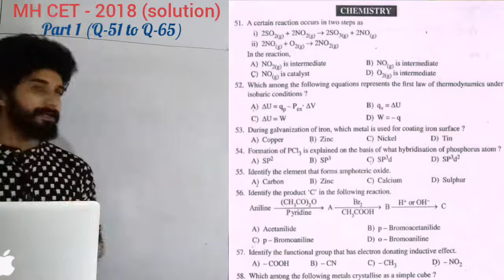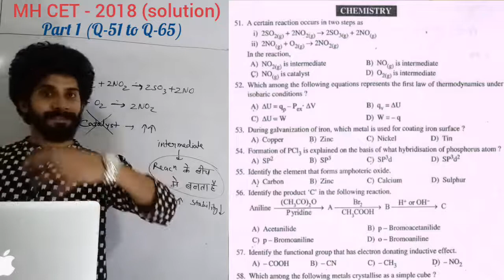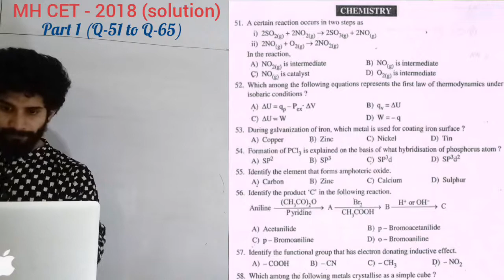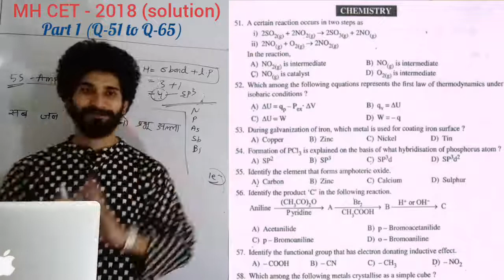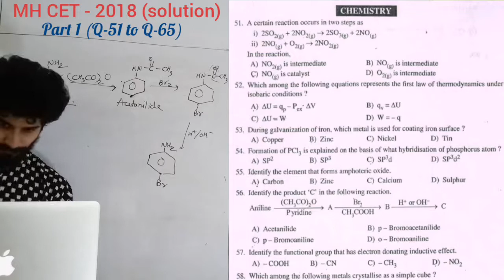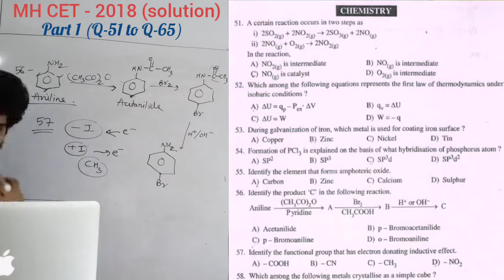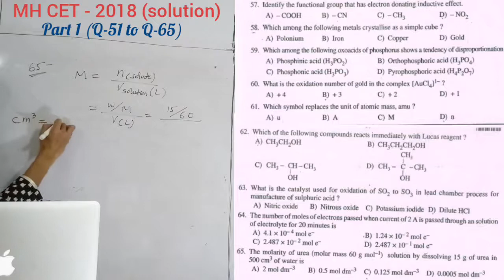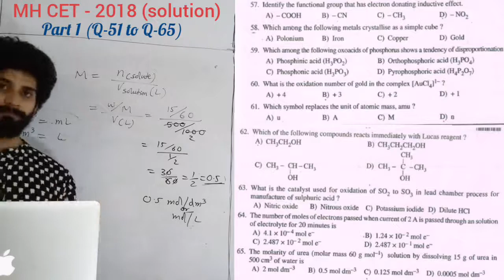MH CET-2018 (SOLUTION) :Part-1